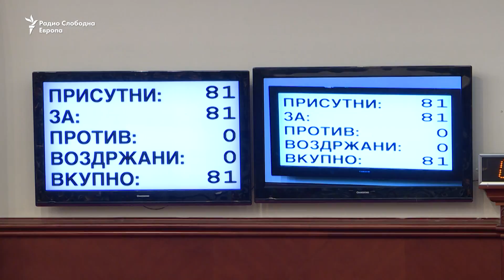Власта честита - ВМРО ДПМНЕ бара избори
Со 81 глас "за" помина последната фаза од уставните измени што произлегуваат од Договорот од Преспа. ВМРО-ДПМНЕ не учествуваше на седницата и побара предвремени парламентарни избори.